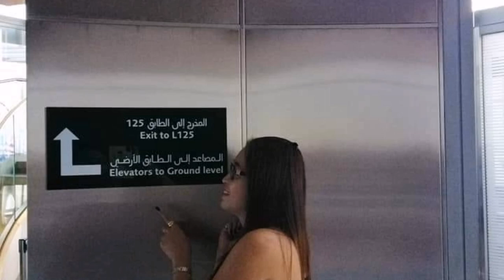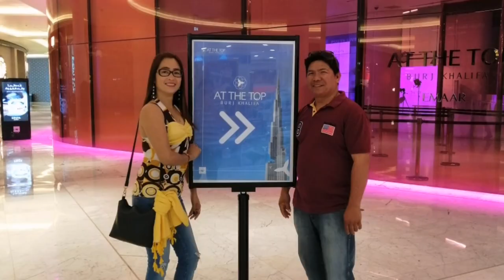AT THE TOP OF BURJ KHALIFA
Burj Khalifa
Amazing views
amazing experience